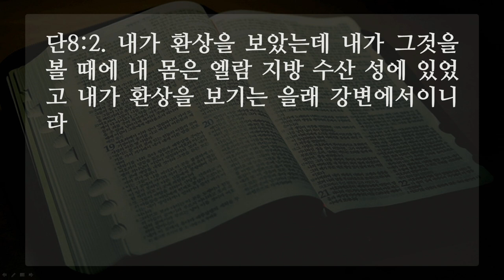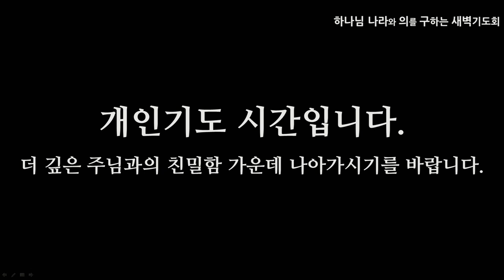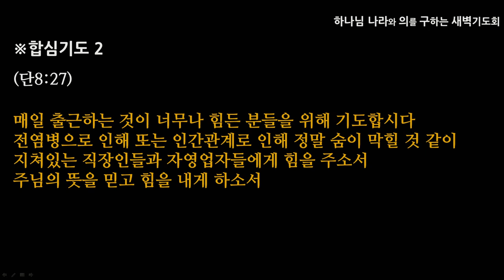[선한목자교회] 2020년 08월 17일 새벽기도 | 끝이 아닌 시작 - 최효열 목사 [다니엘 8:1-27]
끝이 아닌 시작 - 최효열 목사 [다니엘 8:1-27]